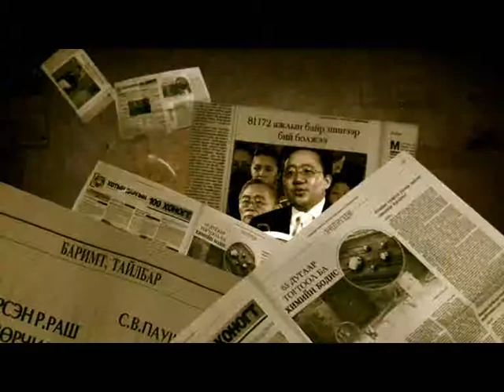TaTaR FreeDom VideoClip HQ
orignal video